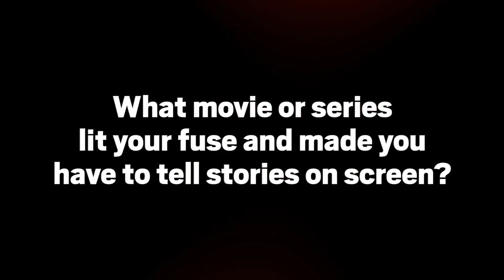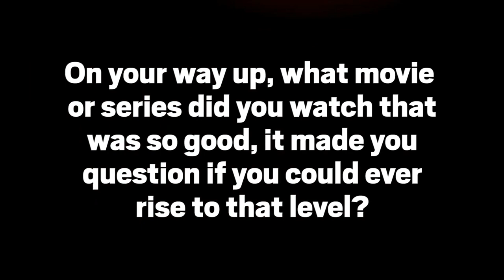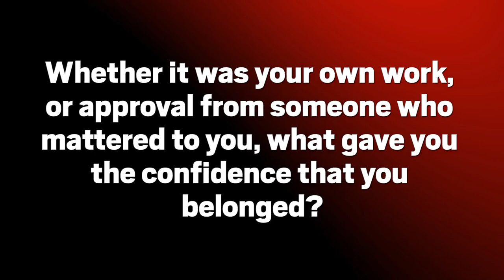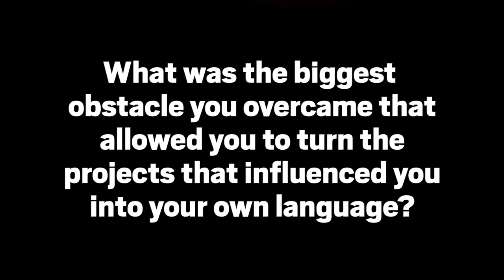Lin-Manuel Miranda | The Film That Lit My Fuse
Lin-Manuel Miranda talks with us about his creative ambitions, formative influences and inspirations